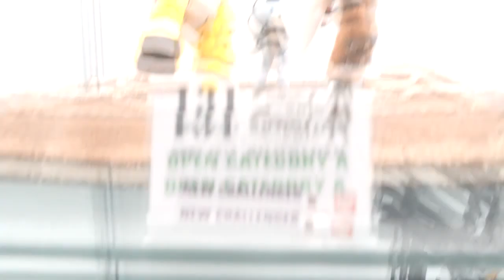🍯 GBWC 2015 Malaysia Part 1/3 | Gundam Event [0014]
We hope anybody that cannot come to Malaysia can see this event. Thanks to Litt Tak Sdn. Bhd. Malaysia and IPC Shopping Centre for such a great event.

Hi guys, this is the GBWC 2015 Malaysia. We hope you guys like it. We have separate it to three parts.

Details

1) Putaro Plastic Modeller (Gunpla/Toys)

1) Putra Zulkharnain (Personal)
4) Pla-Robo - Gunpla / Toys - ガンプラ / おもちゃ (Group/Gunpla/Toys)